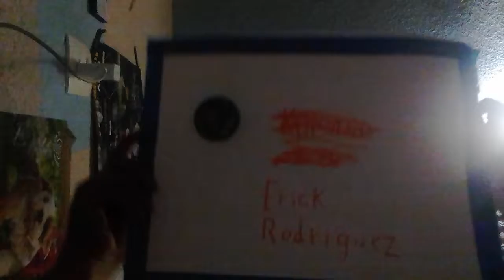Nuevos yokays paté 2